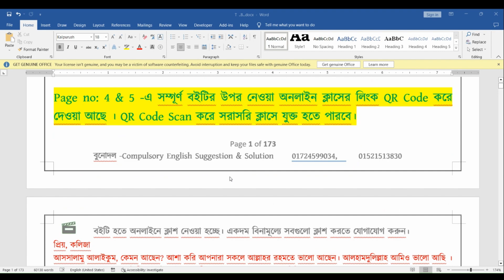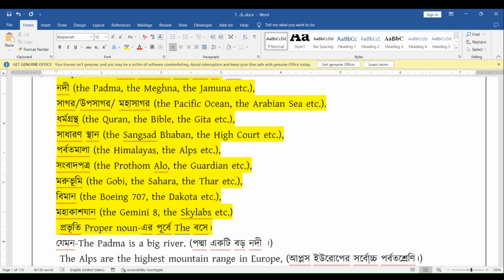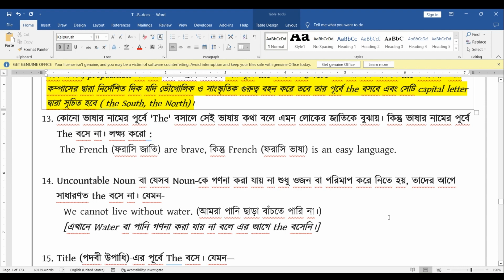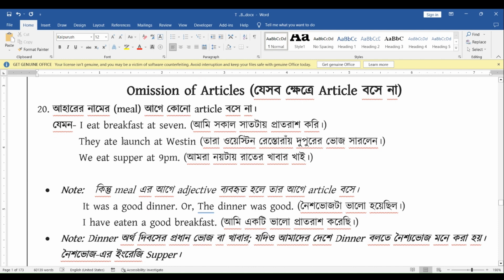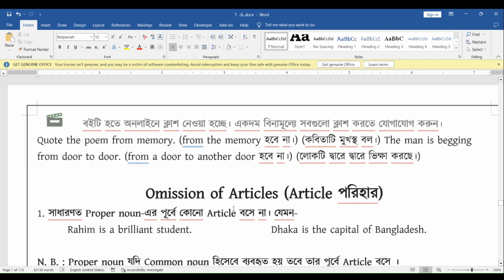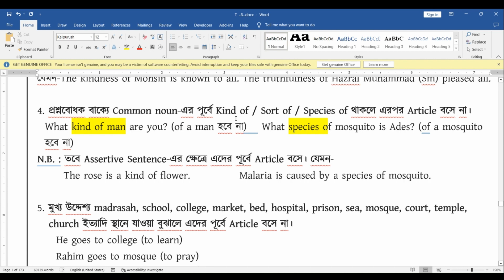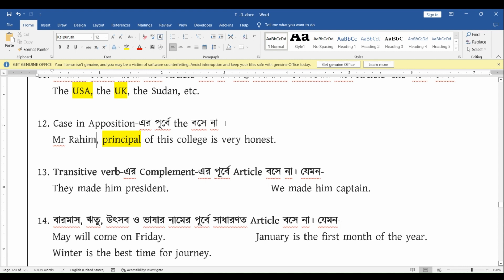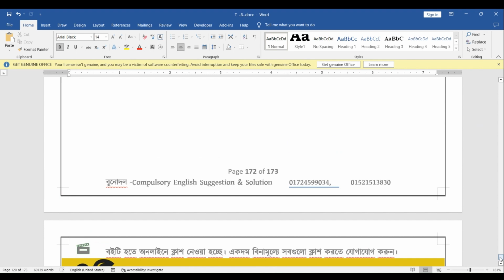Article / Honours 2nd Year / Compulsory English /Bunodol /Edulight Academy / বুনোদল /Tanvir Ahmed